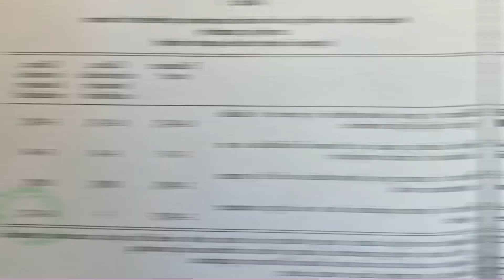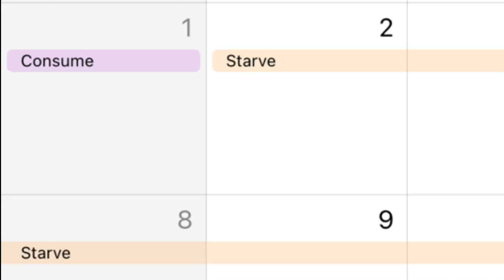What’s our fair share?. Episode 44.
How much LESS land should we be using, if we want to end the 6th extinction? Prepare for a shock…!

Sources:
Howard T. Odum, Limits of Remote Ecosystems Containing Man. The American Biology Teacher, 25:429-443, 1963. (notice I took the optimistic top end of his stated range)

Yinon M. Bar-On, Rob Phillips, and Ron Milo, The biomass distribution on Earth. PNAS June 19, 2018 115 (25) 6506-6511; first published May 21, 2018.

David R. Motgomery, Dirt: the erosion of civilizations, University of California Press, 2007, p. 238 (estimates 20-100 hectares to support each hunter-gatherer. I used 20 km to estimate a carrying capacity 91% lower than the current world population—again, an optimistic figure)

Images and Video:
Socorro Elf Owl, extinct  1970, BBODO, Wikimedia, April 29, 2012
Formosan Clouded Leopard, extinct 1983, Joseph Wolf, 1862, public domain, Wikimedia
Saint Helena Olive, extinct 2003, John Charles Meliss, 1875, Wikimedia
Vietnamese Rhinoceros, extinct 2010 public domain, Wikimedia
Lonesome George, extinct 2012, Mike Weston, Wikimedia, December 10, 2010
Ecnomiohyla rabborum (Rabb's Fringe-limbed Treefrog), extinct 2016, Tomer T, Wikimedia, September 25, 2011
Buckminster Fuller Transcend Media Service (TMS), 8 Mar 2021
Earth from space (NASA photo)
Apollo launch video (NASA video)
Bernal Sphere (NASA illustrations)